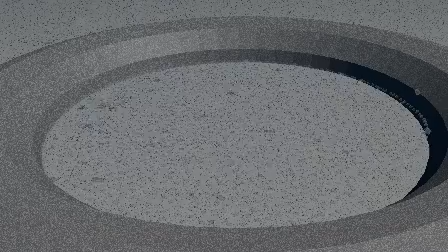Downpour effect - My last render in Blender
240p greatness render time - 31 hours.